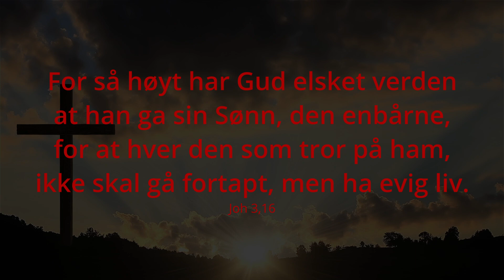Feire kjærligheten - Tro i hverdagen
I dag ble jeg utfordret, og godt var det. For da måtte jeg spørre Gud om råd.